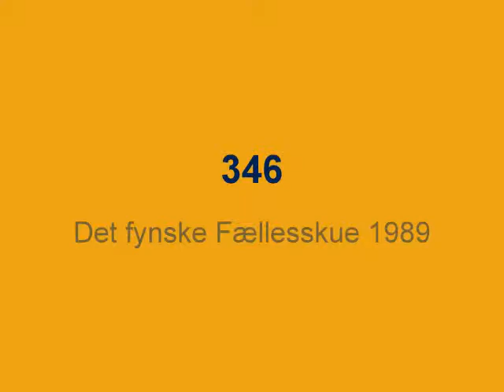346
Det fynske Fællesskue 1989 - Afkomshold efter Sdr. Jern